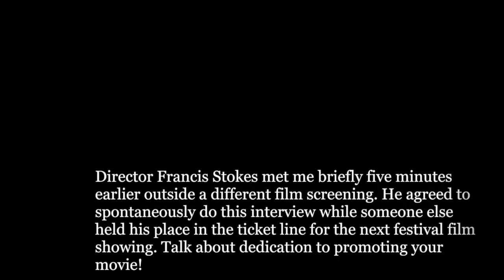"Wild Honey" Director Francis Stokes | Red Carpet Interview | Austin Film Festival 2017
A lonely, down-on-her-luck phone sex operator in Chicago falls for one of her callers, and flies out to LA to find him! Gabby's life is on hold. In fact, life just happens to her due to the passage of time. She's living with her mother and more miserable with each passing hour. One day, while aimlessly and unsuccessfully working as a phone-sex operator, a mysterious man named Martin calls. They hit it off and Martin becomes Gabby’s first regular customer. He leads a glamorous life as a Hollywood sci-fi screenwriter and resides in the same city as Gabby’s estranged and successful sister, Esther. Martin is a far cry from the her last boyfriend, a Chicago meat-head, Vince. Gabby begins to fall for Martin, and in a moment of spontaneity, decides to fly to Los Angeles to meet him, dropping in on her unsuspecting sister. She and Martin meet up in a park and immediately hit it off, but in LA, appearances can be deceiving, and things are more complicated than they seem.